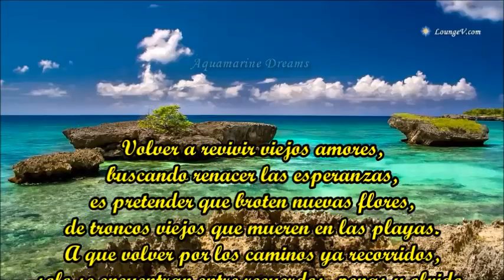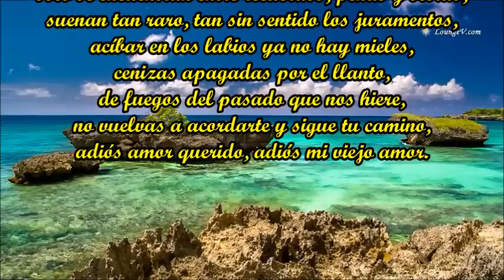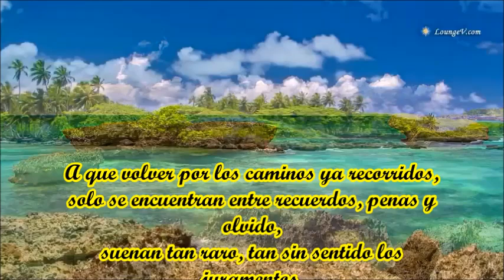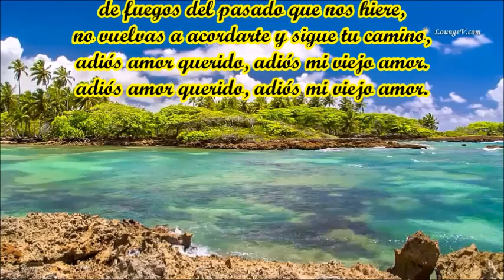ACÍBAR EN LOS LABIOS GARZÓN Y COLLAZOS